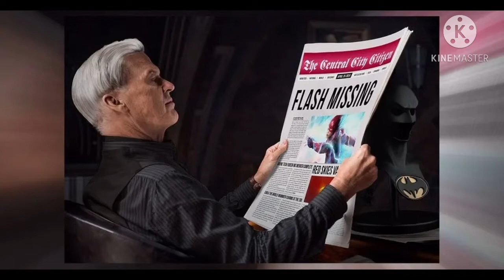“How Michael Keaton’s Batman Will Be Different In The Flash Movie.”